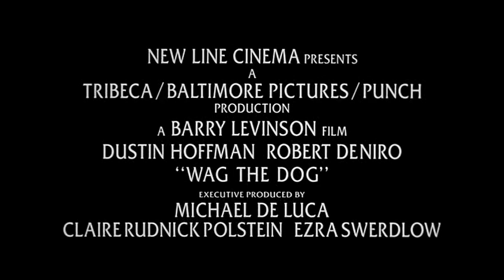Wag the Dog (1997) Original Trailer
Robert DeNiro, Dustin Hoffman